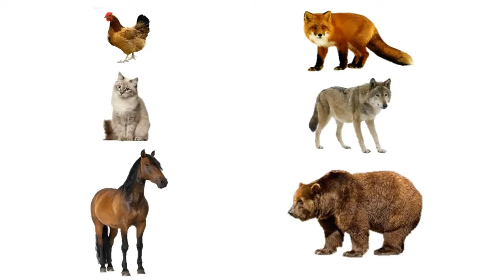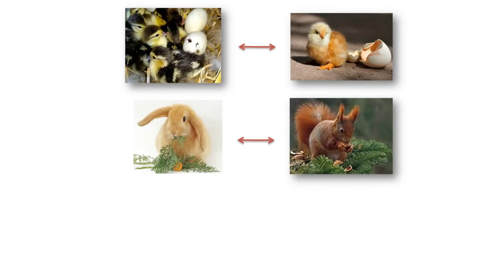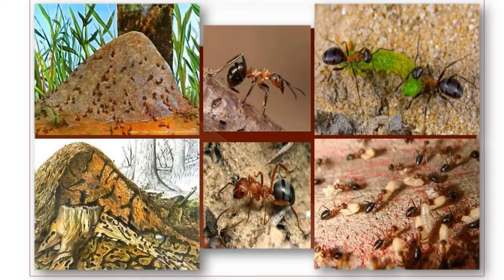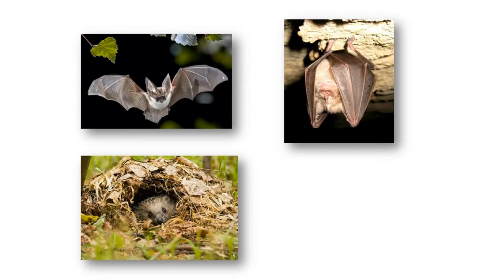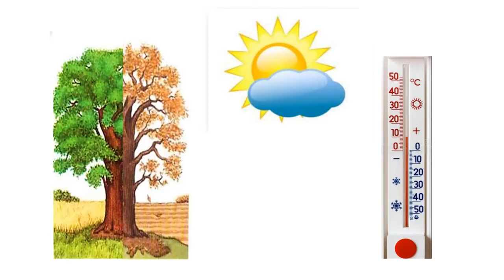Тема 5. Тема Животные — часть живой природы. Жизнь животных осенью